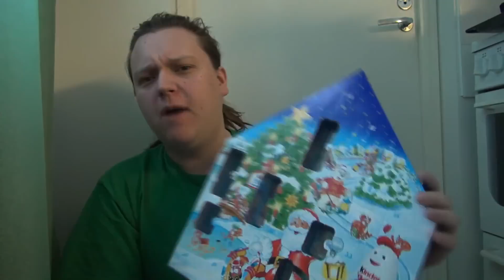Himmeä joulukalenteri #8 - Pardeee like it's the 80's, man!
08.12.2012